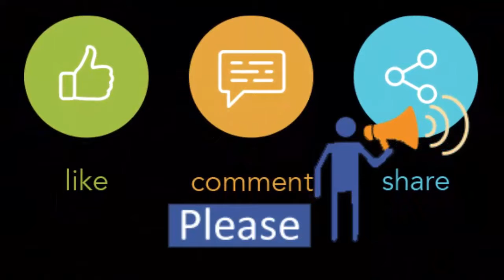Songs: Jodi Thake Nosibe | Best Moment